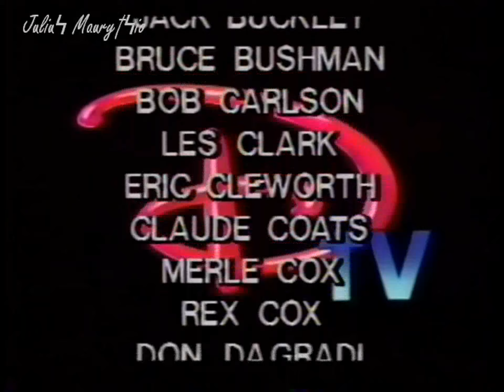Dtv Walt Disney - End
Dtv
Walt Disney
Rpm